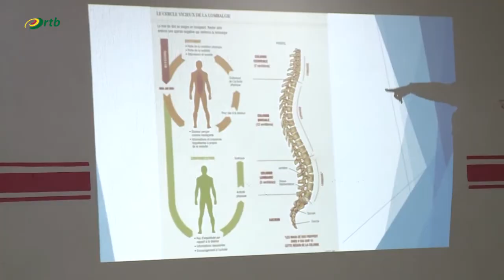Séminaire sur le secourisme en milieu parlementaire : un cas pratique avec le mal de dos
Un cas pratique à la faveur du séminaire de renforcement de capacité des huissiers sur le secourisme et le protocole en milieu parlementaire. La prise en charge du mal de dos. Pour mieux connaitre le mal, le réseau africain des personnels des parlements appuyé par l’assemblée nationale du Bénin a recouru aux services d’une kinésithérapeute.